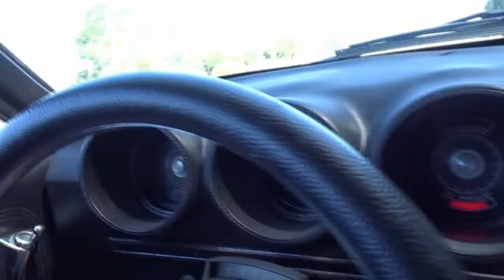1969 Ford Gran Torino For Sale Tampa Florida Survivor Classic Cars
for additional photos, information and a video. This 1969 Ford Torino GT Fastback was designed with one thing in mind winning car shows!

Lets start with the incredible paint job that is a Bright Red with Ford Torino GT badging and strips cresting the body lines. This GT is set off with black powder coated wheels 18" in the front and 20" in the rear which look awesome! All of this GT badging and stripes give this car a high-end look and the rumble from the dual exhaust will have people wondering what's under the hood.

With a blacked out engine compartment this 351 V8 you will be thrilled to start her up and hammer the throttle. This Torino GT is all about business with its quick motor and aggressive lines, rev the engine and people will come running! A rebuilt transmission has just been installed and shifts smoothly through the gears.

Inside is left basically stock and this car was produced as a radio delete with no holes to cover up. The hole for the clock a tachometer has been added and really goes with the original interior. The black vinyl interior is in great shape and needs nothing. The stock door panels and dash add a classic touch of class to a very comfortable interior. The brakes have been improved and are now 4-wheel power brakes. Pair that with power steering and a smooth shifting 3-speed automatic transmission and this 69 Ford Torino GT is fun for anyone to drive.

How can one car have so much going for it? Stunning good looks, custom enough to stand out, and V8 power, . Its a combination you don't see too often in the classic car world, so don't miss out on this 1969 Ford Torino GT!

This vehicle is eligible for an Extended Service Contract through Classic Vehicle Protection. for more information. For additional information on this and our other classic and collectible cars for sale, please For assistance, please call the office at , text our cell phones at , or email us at . We are located between Tampa and Sarasota. We are 90 minutes from Orlando and Fort Myers. If you are unable to come view the vehicle for yourself, we highly recommend you send in a third party inspector on your behalf.